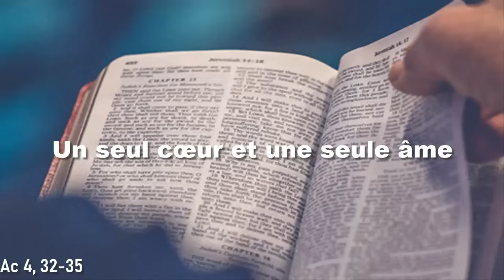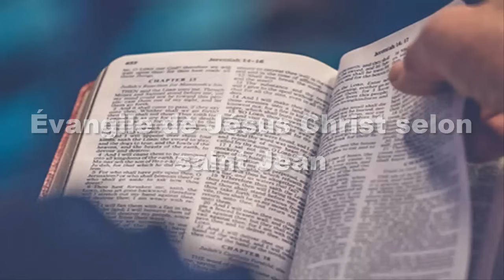Evangile du jour Dimanche 7 avril 2eme DIMANCHE DE PAQUES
PREMIÈRE LECTURE
« Un seul cœur et une seule âme » (Ac 4, 32-35)

La multitude de ceux qui étaient devenus croyants
avait un seul cœur et une seule âme ;
et personne ne disait
que ses biens lui appartenaient en propre,
mais ils avaient tout en commun.
C’est avec une grande puissance
que les Apôtres rendaient témoignage
de la résurrection du Seigneur Jésus,
et une grâce abondante reposait sur eux tous.
Aucun d’entre eux n’était dans l’indigence,
car tous ceux qui étaient propriétaires de domaines ou de maisons
les vendaient,
et ils apportaient le montant de la vente
pour le déposer aux pieds des Apôtres ;
puis on le distribuait en fonction des besoins de chacun.

PSAUME
(117 (118), 2-4, 16ab-18, 22-24)
R/ Rendez grâce au Seigneur : Il est bon !
Éternel est son amour !
ou : Alléluia ! (117,1)

Le bras du Seigneur se lève,
le bras du Seigneur est fort !
Non, je ne mourrai pas, je vivrai
pour annoncer les actions du Seigneur.
Il m’a frappé, le Seigneur, il m’a frappé,
mais sans me livrer à la mort.

La pierre qu’ont rejetée les bâtisseurs
est devenue la pierre d’angle :
Voici le jour que fit le Seigneur,
qu’il soit pour nous jour de fête et de joie !

DEUXIÈME LECTURE
« Tout être qui est né de Dieu est vainqueur du monde » (1 Jn 5, 1-6)

Bien-aimés,
celui qui croit que Jésus est le Christ,
celui-là est né de Dieu ;
celui qui aime le Père qui a engendré
aime aussi le Fils qui est né de lui.

Voici comment nous reconnaissons
que nous aimons les enfants de Dieu :
lorsque nous aimons Dieu
et que nous accomplissons ses commandements.
Car tel est l’amour de Dieu :
garder ses commandements ;
et ses commandements ne sont pas un fardeau,
puisque tout être qui est né de Dieu
est vainqueur du monde.
Or la victoire remportée sur le monde,
c’est notre foi.
Qui donc est vainqueur du monde ?
N’est-ce pas celui qui croit
que Jésus est le Fils de Dieu ?

C’est lui, Jésus Christ,
qui est venu par l’eau et par le sang :
non pas seulement avec l’eau,
mais avec l’eau et avec le sang.
Et celui qui rend témoignage, c’est l’Esprit,
car l’Esprit est la vérité.

ÉVANGILE
« Huit jours plus tard, Jésus vient » (Jn 20, 19-31)
Alléluia. Alléluia.
Thomas, parce que tu m’as vu, tu crois,
dit le Seigneur.
Heureux ceux qui croient sans avoir vu !

C’était après la mort de Jésus.
Le soir venu, en ce premier jour de la semaine,
alors que les portes du lieu où se trouvaient les disciples
étaient verrouillées par crainte des Juifs,
Jésus vint, et il était là au milieu d’eux.
Il leur dit :
« La paix soit avec vous ! »
Après cette parole, il leur montra ses mains et son côté.
Les disciples furent remplis de joie
en voyant le Seigneur.
Jésus leur dit de nouveau :
De même que le Père m’a envoyé,
moi aussi, je vous envoie. »
Ayant ainsi parlé, il souffla sur eux
et il leur dit :
« Recevez l’Esprit Saint.
À qui vous remettrez ses péchés,
ils seront remis ;
à qui vous maintiendrez ses péchés,
ils seront maintenus. »

Or, l’un des Douze, Thomas,
appelé Didyme (c’est-à-dire Jumeau),
n’était pas avec eux quand Jésus était venu.
Les autres disciples lui disaient :
« Nous avons vu le Seigneur ! »
Mais il leur déclara :

« Si je ne vois pas dans ses mains la marque des clous,
si je ne mets pas mon doigt dans la marque des clous,
si je ne mets pas la main dans son côté,
non, je ne croirai pas ! »

Huit jours plus tard,
les disciples se trouvaient de nouveau dans la maison,
et Thomas était avec eux.
Jésus vient,
alors que les portes étaient verrouillées,
et il était là au milieu d’eux.
Il dit :
Puis il dit à Thomas :
« Avance ton doigt ici, et vois mes mains ;
avance ta main, et mets-la dans mon côté :
cesse d’être incrédule,
sois croyant. »
Alors Thomas lui dit :
« Mon Seigneur et mon Dieu ! »
Jésus lui dit :
« Parce que tu m’as vu, tu crois.

Il y a encore beaucoup d’autres signes
que Jésus a faits en présence des disciples
et qui ne sont pas écrits dans ce livre.
Mais ceux-là ont été écrits
pour que vous croyiez
que Jésus est le Christ, le Fils de Dieu,
et pour qu’en croyant, vous ayez la vie en son nom.